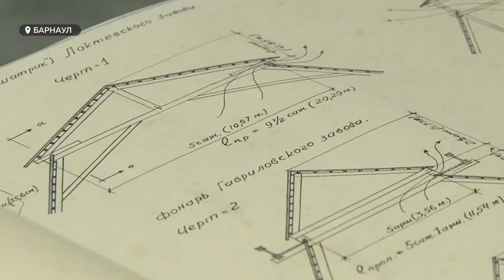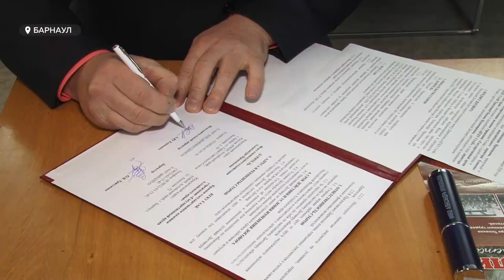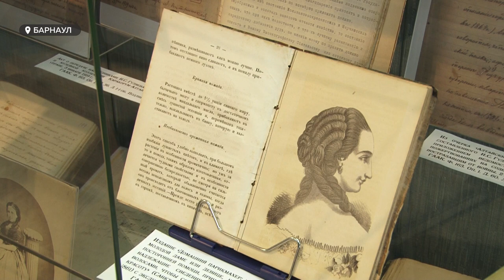Миллионы уникальных документов: алтайскому госархиву исполнилось 255 лет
Два с половиной миллиона документов, многие из которых датируются серединой 18–го века. Краевой государственный архив отмечает 255-лет с момента создания.  Каждый житель края при желании может найти здесь данные о своих родных, документы подтверждающие стаж работы или службы, составить генеалогическое дерево.